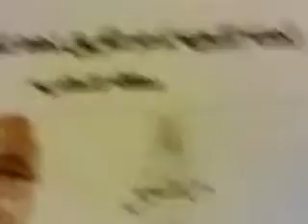الإنتخابات الرئاسية المصرية-أ (9).flv